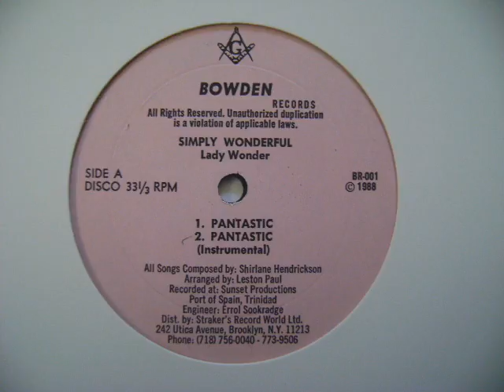Pantastic - Lady Wonder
Pantastic
Lady Wonder
Arranged by Leston Paul
Simply Wonderful
Bowden
T&T 1989